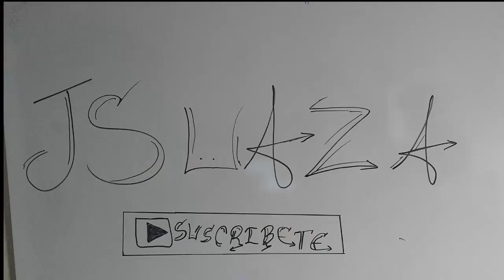Ojos Azules - Jose luis suaza & Pablo polo (Quena y Guitarra cover)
OJOS AZULES - Quena y guitarra cover.
musica andina

por: Pablo polo y Jose luis suaza